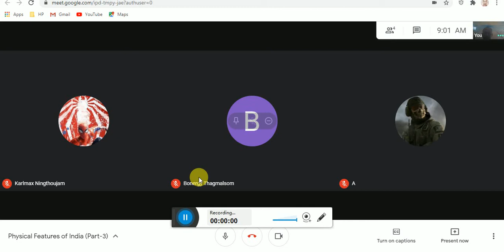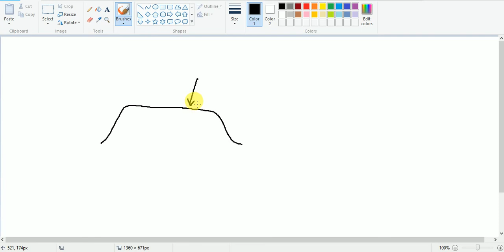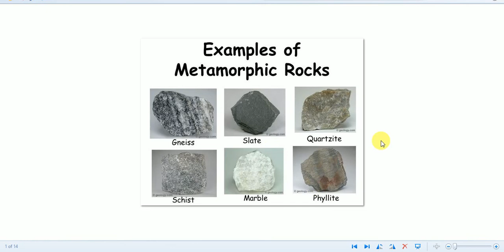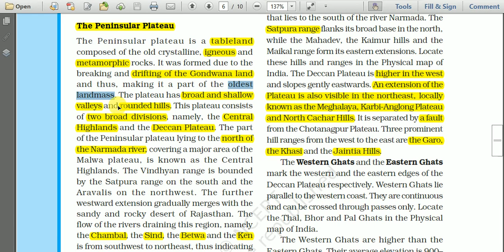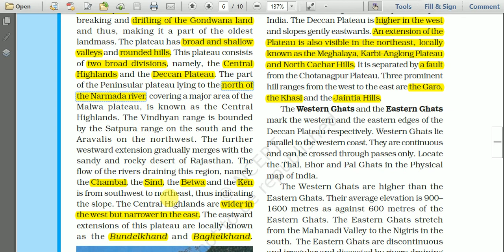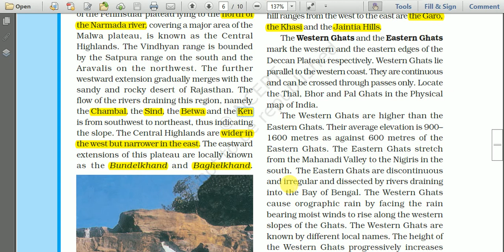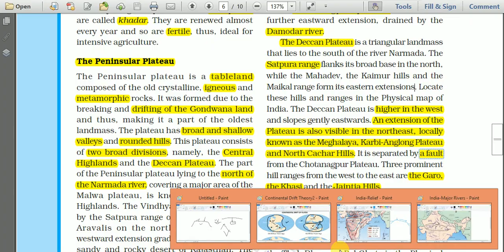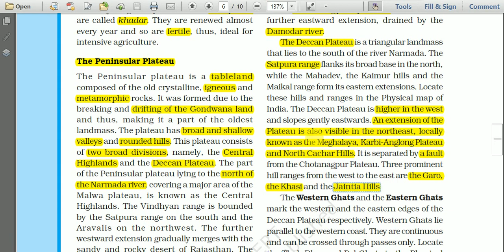The Peninsular Plateau (Rev.), Chap-2, Class-9 NCERT Geography by Shyamkumar Khangembam (PGT, NVS)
This video has been uploaded for those students who were not present in my online class transactions due to some unavoidable circumstances. However, I advise all my students to watch this video as a revision.